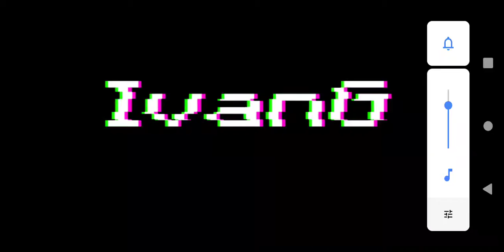me and Freddy rage on jolly